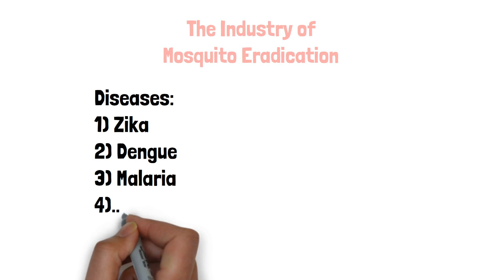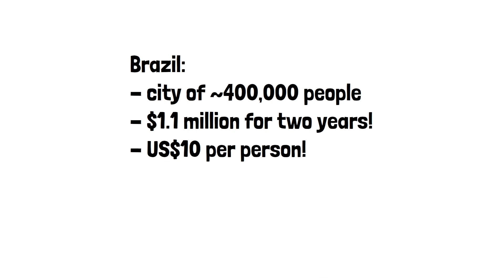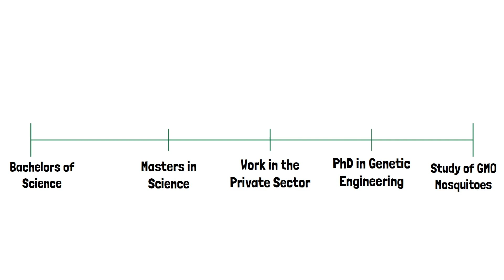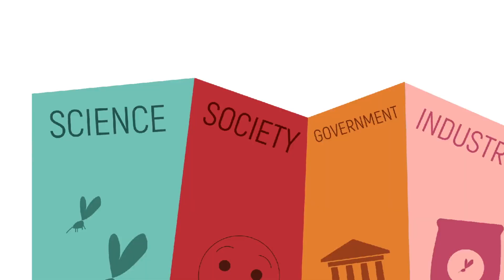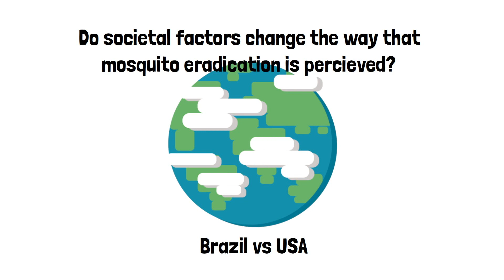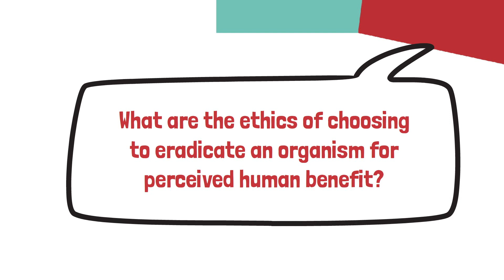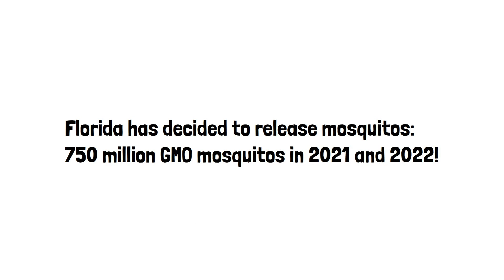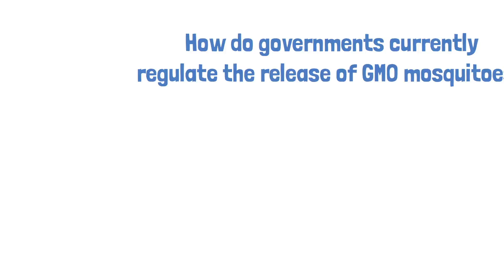Mosquito Eradication - Genes & Society - Genome BC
Can we get rid mosquitos... and should we? Learn about mosquito eradication and its connection to society, government, industry and science in this video!

Important Timestamps:
0:00 Introduction to Mosquitos Eradication
0:41 The Industry of Mosquitos Eradication
2:30 The Science of Mosquito Eradication
3:20 Career Path
6:33 Main Question for Science
6:49 The Impact of Mosquito Eradication on Society
10:06 The Government's Role in Mosquito Eradication
14:21 Summary

This video is part of Genome BC's Genes & Society activity series. To learn more about our Genes & Society workshop as well as our other lessons, go

Video Created in 2020, by Genome BC's Education Team: Ella Chan, Alex Chatwood and Connie Leung